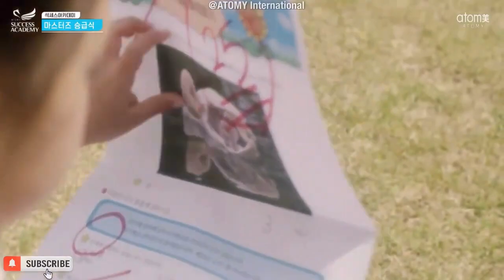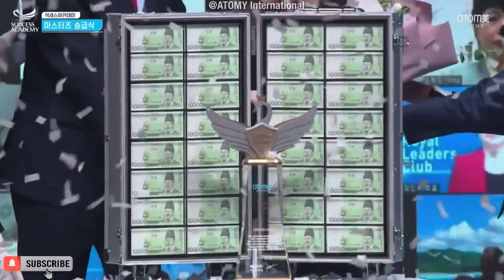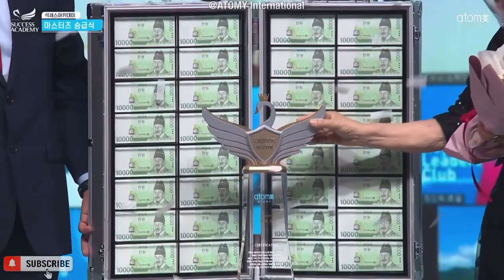81 Yaşında hayalleri var, ulaşmaya çalışıyor ve başarısı tastiklendi! Ae-Ja Im Crown Master Kariyer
81 Yaşında ve hayalleri var, ulaşmaya çalışıyor ve başarısı tastiklendi! İzlerken ne kadar ödül geliri aldığını göreceksin, sonuna kadar seyret ilham al.
🧐Sen neden daha fazla düşünüyorsun ki❓

Yaşın uygun, vaktin ve hayallerin var birlikte iş kurup torunlarına bırakmak istemez misin? Ararsan bilgi alabilir kafandaki sorulara net cevaplar alabilirsin.

Hiç bir şeye benzetme sadece ara görüşelim bir telefonla kararı sen vereceksin!

📌 Tanışmak,
📌 Denemek,
📌 Çalışmak,
📌 Tavsiye Etmek,
için